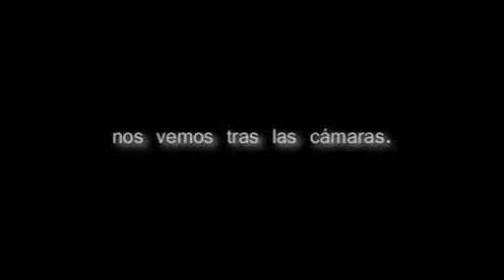Tributo a Deibit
Deibit deja la interpretación y desde Goriko Pictures queremos homenajear al que, para nosotros, ha sido quizás, nuestro mejor actor.
Ha sido un placer!
Tema musical:
"Los Recuerdos" de RADIKAL BLUES
de su álbum LO QUE ME LLEVO